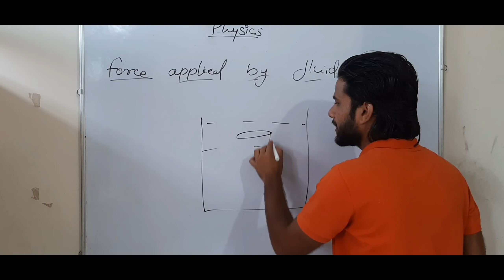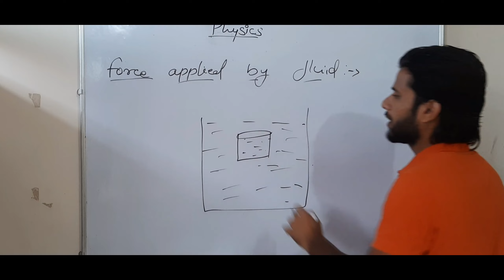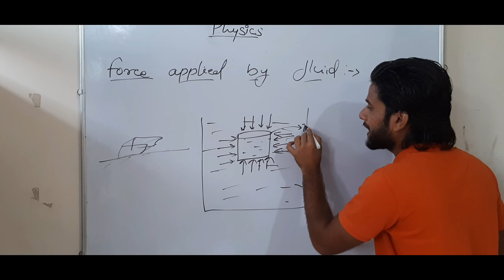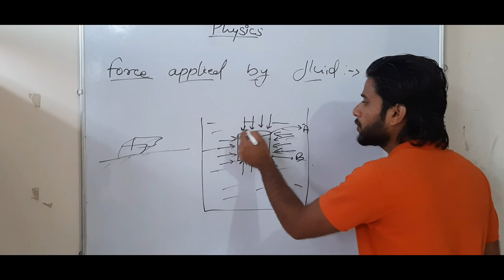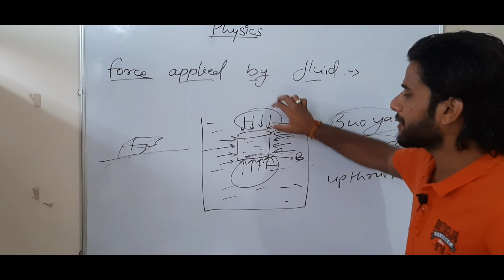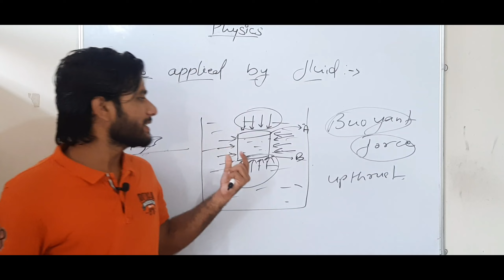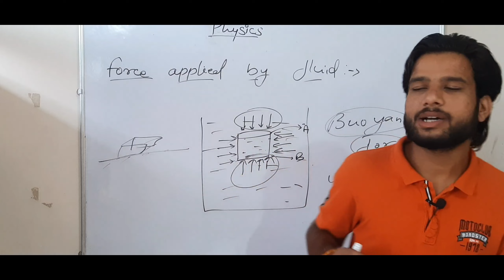Force applied by fluid..🤪 || Class 9th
Force applied by fluid..🤪 || Class 9th || by GOURAV PATIDAR